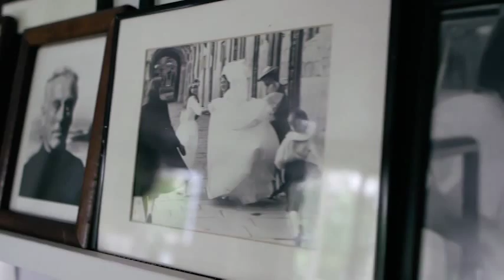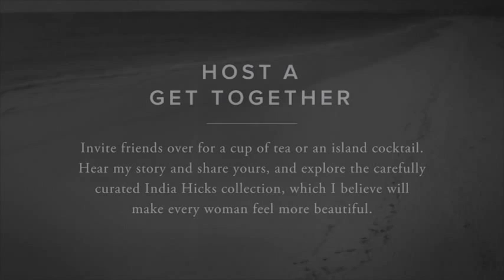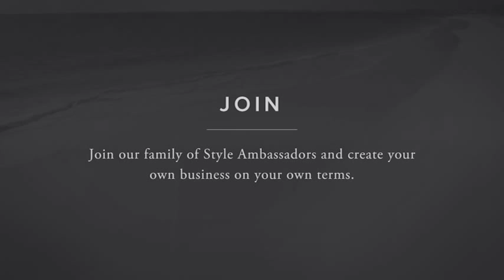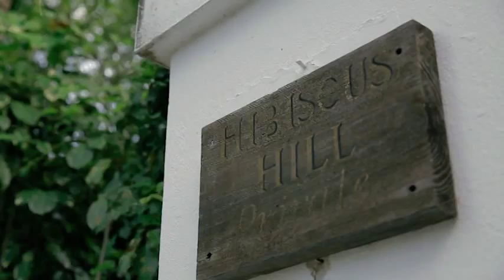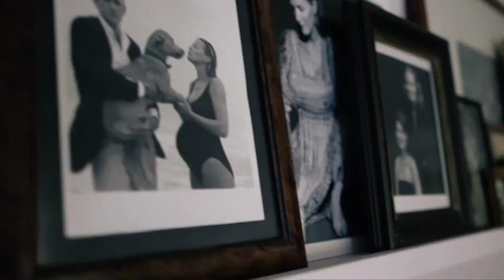India Hicks: The Story So Far